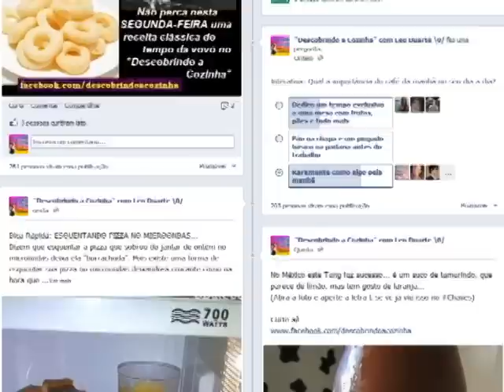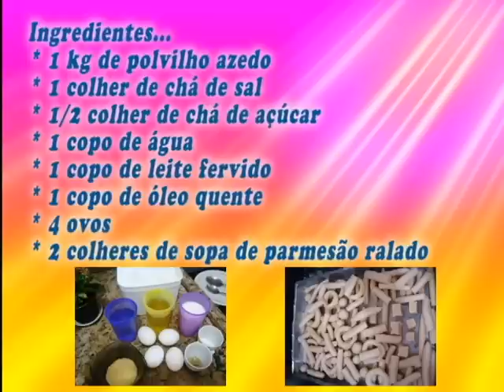Biscoitos de Polvilho - 'Descobrindo a Cozinha' com Leo Duarte #11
Nada melhor que deliciosos BISCOITOS DE POLVILHO do rancho da vovó pra deixar o café da tarde mais completo! Então, aprenda esta receita clássica e tradicional do tempo da vovó!

Tire suas dúvidas, envie comentários, sugestões de receitas e desafios através do Twitter...

Bon Appétit!